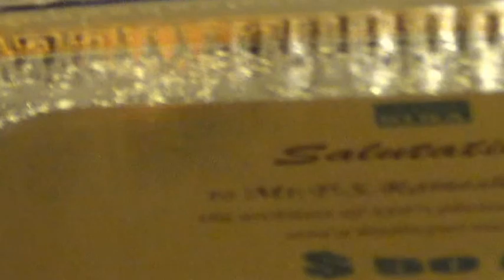AIM 75MILLION IBNSINA PHARMACY L.L.C